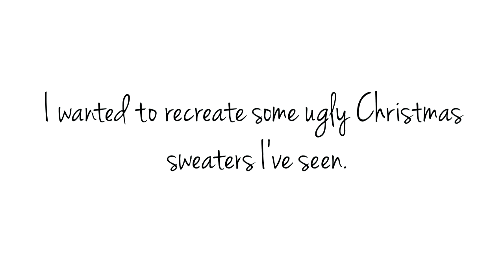HOW TO: Ugly Christmas Sweater Acrylic Nails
Hi, everyone!

I just had to create some ugly Christmas sweater nails!

Click the link below for my inspiration

All products used are listed below

Rectangle Stamper

Thin Brush

INM Top Coat

Revlon - Fire

Revlon - Chili (used on pinky nail)

China Glaze - Holly Day

Milani - White on the Spot

Christmas Nail Stickers (S1247)

Stamping Plate

White Polish for stamping

Gray Stamper Head

Scraper

Seche Viite

Essie - Matte About You

★★★My Links★★★

☆My Nail Art Shop☆

Camera used for videos and photos

Canon 500D

Studio lights that I use

Lighting for the left and right side

Lighting for the top

Lightbox for photos

Software to edit videos and photos

Photoshop CS6